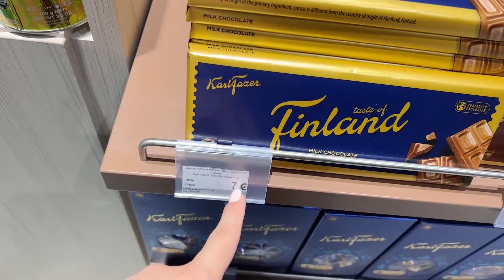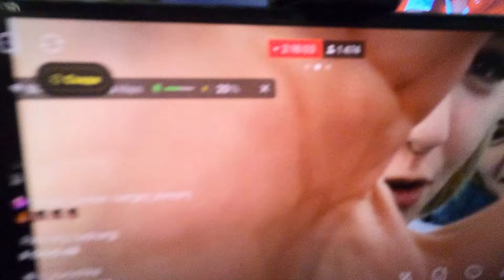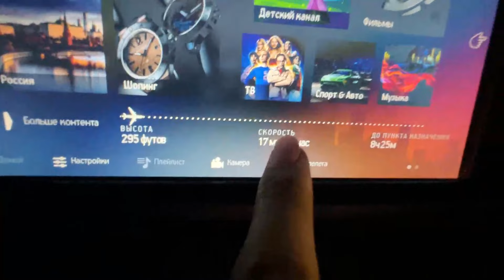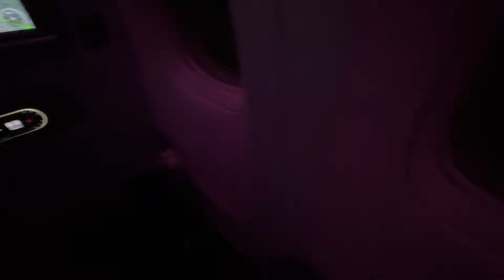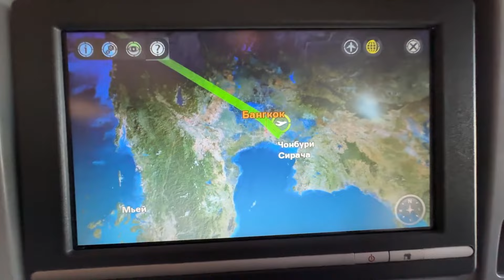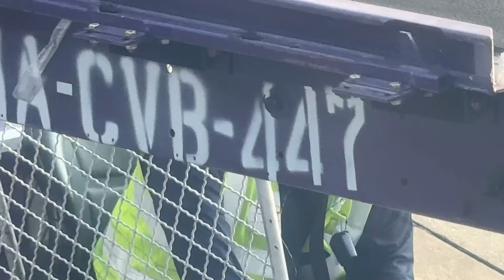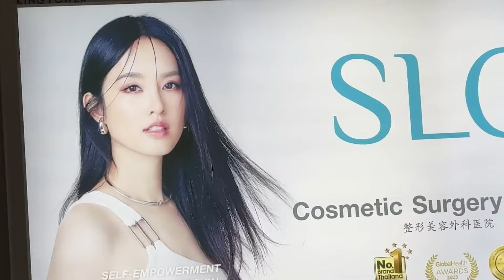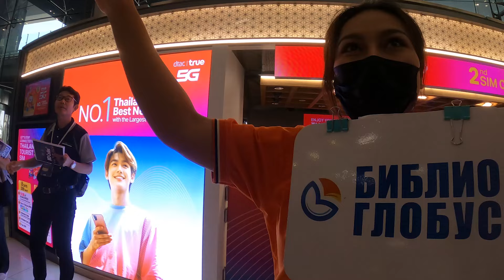Гилтикус в Таиланде: нервы в аэропорту и перелёт в 9 часов